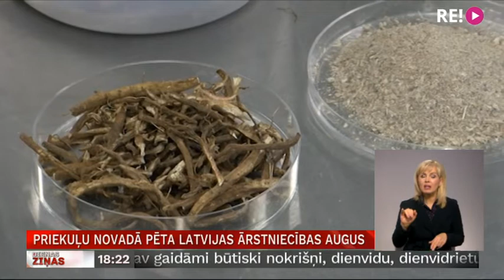Priekuļu novadā pēta Latvijas ārstniecības augus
Latvija var lepoties ar ārstniecības augu daudzveidību. Taču, lai šo bagātību izmantotu komerciālos nolūkos, aizvien trūkst zināšanu, kā tos pareizi audzēt, ievākt un apstrādāt. Starptautiska zinātnieku komanda  eksperimentālajos laukos Priekuļu novadā trīs gadus vērtēja ārstnieciskās kumelītes, pienenes un baldriāna, kā arī kērveles un ehinācijas augšanu un attīstību. Pētnieki veica arī augu ķīmiskās analīzes un noskaidroja, kādas aktīvās vielas patiesībā atrodamas šajos augos.